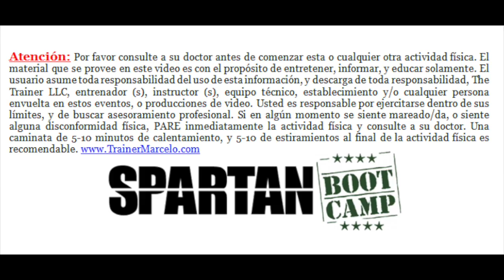S.A.TV #196: Spartan Boot Camp/Cardio y Acondicionamiento Físico/Trainer Marcelo Vazquez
**Si vives en Atlanta únete a mi Boot Camp cada Miércoles a las 6pm en “Fit After Six” 1472 Roswell Rd. Marietta – 30062 [entre Dollar General y the Cuban Grill]. La primera sesión siempre es GRATIS!